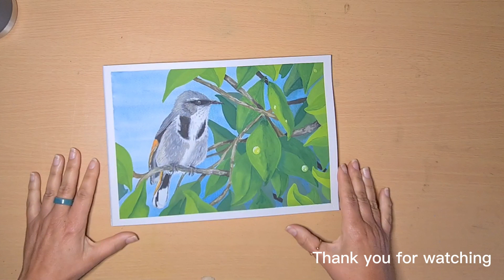Crescent Honeyeater - Birds and Leaves series n4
The fourth bird of the Birds and Leaves series is a Painting of a “Crescent Honeyeater”.

-Watercolour painting
Winsor and Newton professional
Winsor and Newton Cotman Compact Watercolour set
Derwent Inktense Pencil set of 12

-Gouache
AS- Art Spectrum® Gouache Artist & Designers’ Gouache primary colours

-Eraser
Staedtler Kneadable art eraser
Tombow Mono Zero
Faber Castell PVC

-Pencils
Pentel P203 0.9mm – I have this mechanic pencil since the mid-90s
Faber Castell Pitt Graphite Matt set of 11

-Colour Pencil
Derwent Studio set of 36 colours
Faber Castell Classic Colour Pencils set of 36 colour

-Paper
I have a range of acid free paper from 160 to 300gsm.

-Brushes
I use brushes I accumulated along the years. I have used many and my main set is a Mont Mart set, Roymac Achiever, and  Winsor and Newton.